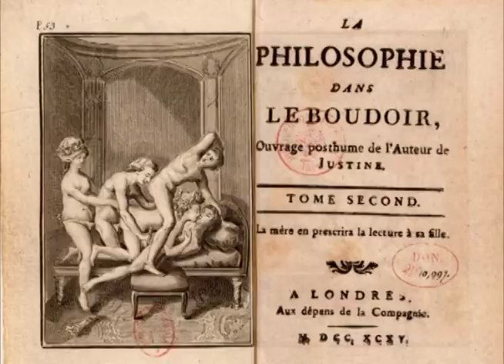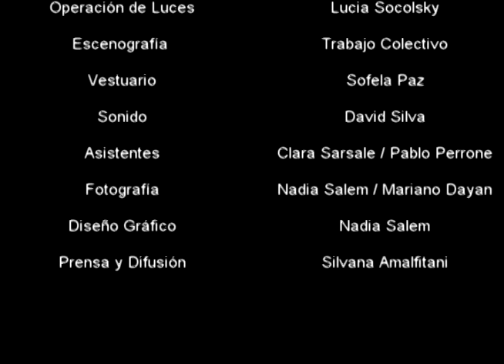"Me Cago En To Tus Muertos" Flamenco, Pre Función.